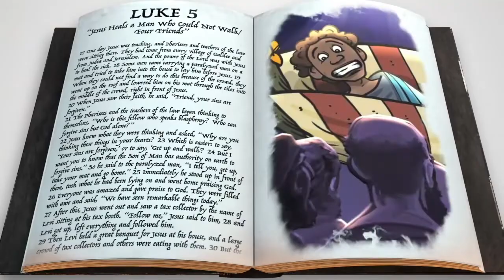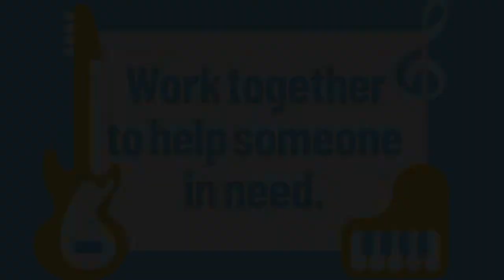Faith Kids | March 20, 2022, for K-5th Grade